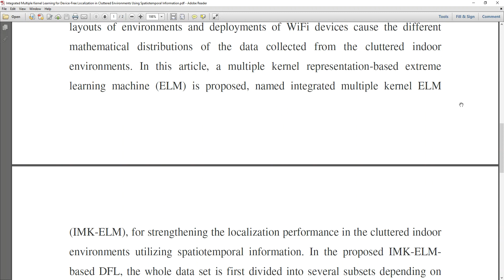Integrated Multiple Kernel Learning for Device Free Localization in Cluttered Environments Using Spa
* Complete Source Code
 * Complete Documentation
 * Complete Presentation Slides
 * Flow Diagram
 * Database File
 * Screenshots
 * Execution Procedure
 * Readme File
 * Video Tutorials
 * Supporting Softwares

Support Specialization
 * 24/7 Support
 * Ticketing System
 * Voice Conference
 * Video On Demand
 * Remote Connectivity
 * Document Customization

College Projects
Student FinalYearProjects